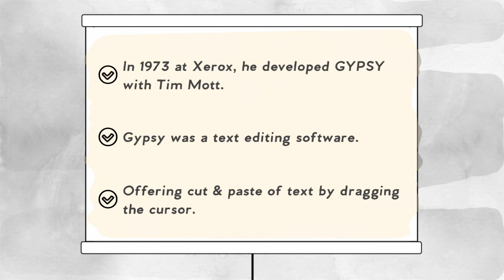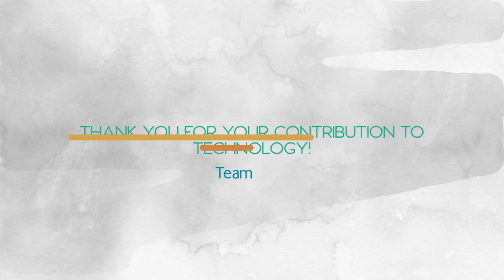RIP Larry Tesler | Copy Paste Inventor | Innovation Hero | RIP 1945 - 2020 | Scientist Series | Ep1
Plagiarism Checker X Team paying homage to the CopyPasteInventor LarryTesler aka Lawrence Tesler (RIP 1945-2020)

He worked at Xerox PARC, Apple Inc. , Amazon and Yahoo.
He died at the age of 74.
The contributions made by him are highly appreciated in the tech-industry.

We thank you for your immense contribution to technology and innovation.
Want to know cause of death?
Read complete article story
Video Footage Courtesy: Discover News Television
Information Sources
-The New York Times
-Medium.com
-The Edition
-The Long Short
-The Verge.